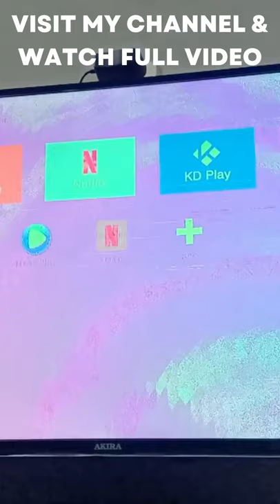Fix Android Tv Box Colors, Negative & Inverted Picture Solution